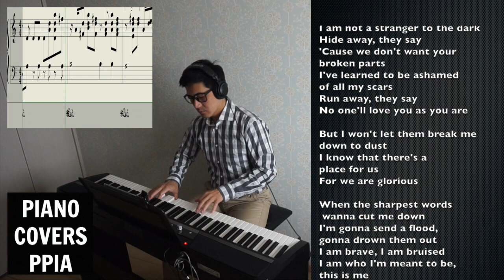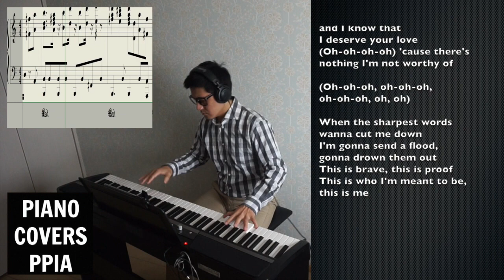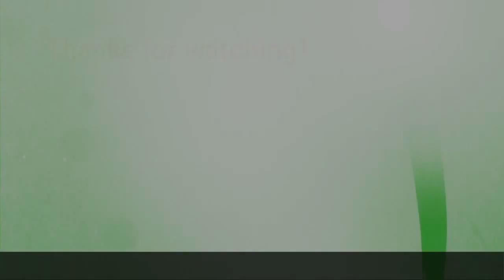This Is Me-ディス・イズ・ミー -グレイテスト・ショーマン-The Greatest Showman-Benj Pasek and Justin Paul -PianoCoversPPIA